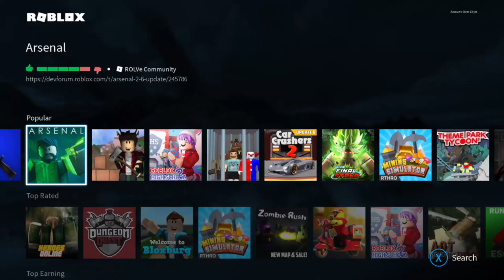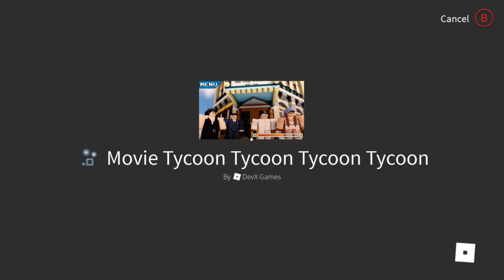DJ KIWI FM PLAYIN ROBLOX